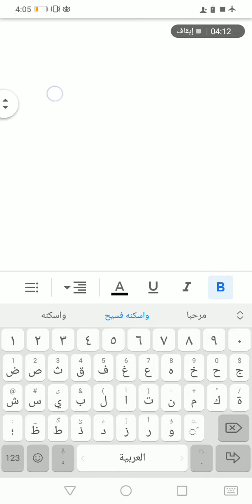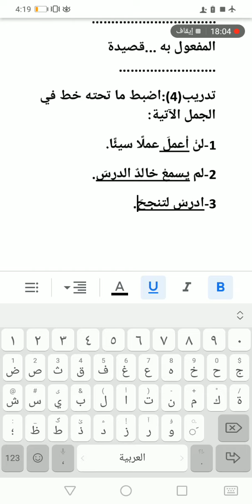اللغة العربية الصف الخامس تكملة إجابات الدوسية (قواعد المراجعة الجزء الثاني)